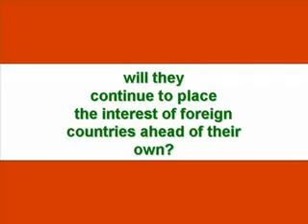lebanese elections 2009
لبنان بحاجة الى صوتك